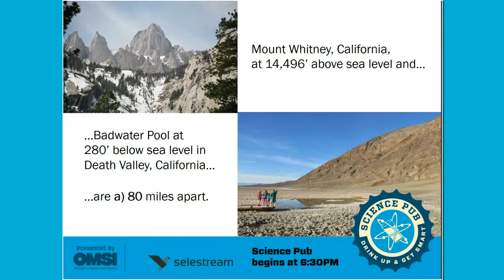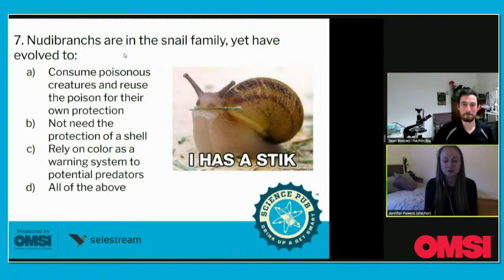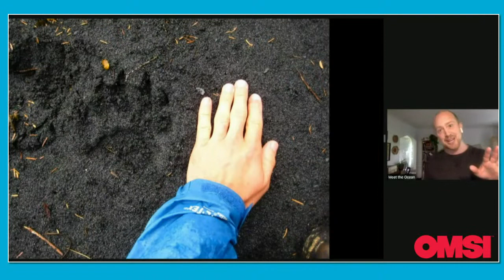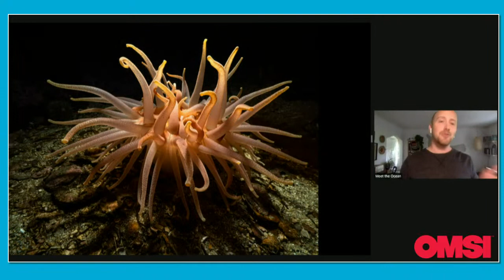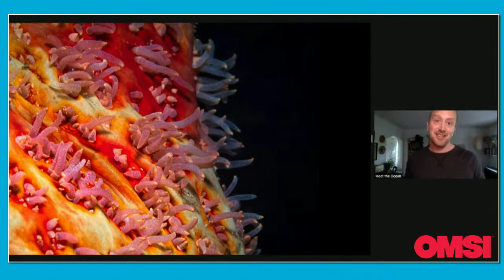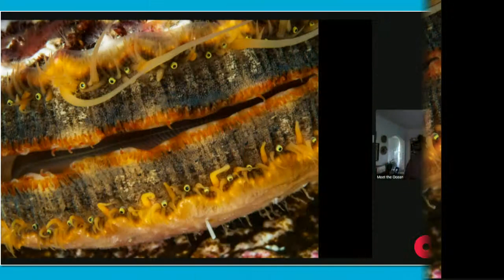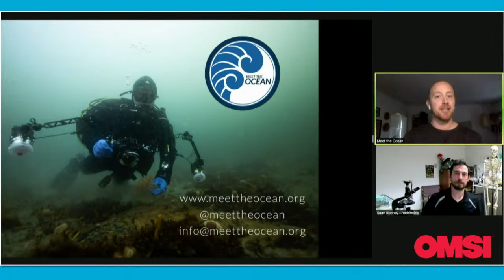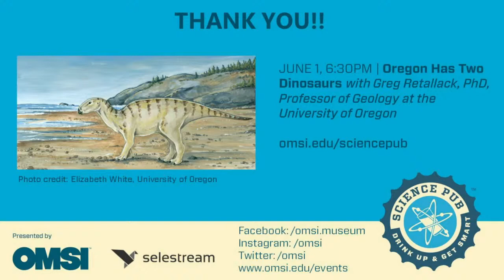Virtual OMSI Science Pub: The Great Alaskan Invertebrate Safari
with Paul North, Founder of Meet the Ocean

The underwater ecosystems of Alaska contain a kaleidoscope of creatures. Join Paul North, the founder of Portland's own Meet the Ocean, on an exploration of the function and fashion of these marine invertebrates. Meet the Ocean is a nonprofit creating stories and experiences that inspire the next generation of ocean advocates.